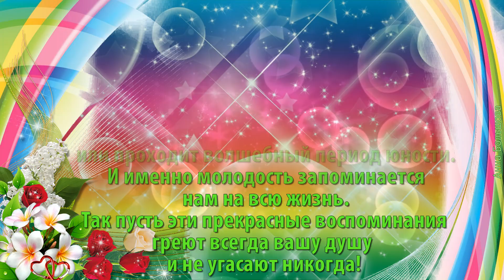ДЕНЬ МОЛОДЕЖИ. Тому кто молод душой. Поздравление с Днем молодежи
День молодежи. Тому кто молод душой. Поздравление с Днем молодежи. В День российской молодежи всем, кто сердцем молод, пожелаю позитива, покорения вершин, сумасшедших перспектив, и удачи в начинаниях! Веселись на всю катушку, молодость все стерпит, но оставь активность эту и на зрелые года. Быть молодым — это здорово! Это миллион перспектив и возможностей, самореализация и успех, новые горизонты и покоряемые вершины. Будьте смелыми и не бойтесь трудностей, ставьте перед собой самые грандиозные цели и выполняйте их! Желаю достичь всего, чего только пожелаете, чтобы сбыли все ваши мечты и надежды.Желаю, чтобы в душе никогда не погас огонек юности, который позволяет сохранить вечную молодость. Ведь главное не возраст тела, а состояние души.С днем молодежи!

При создании видео использую изображения и футажи по  лицензии CC0 Creative Commons и обрабатываю их в программах ProShow Producer, Adobe After Effects и Adobe Photoshop.